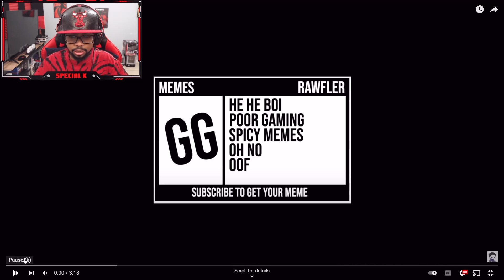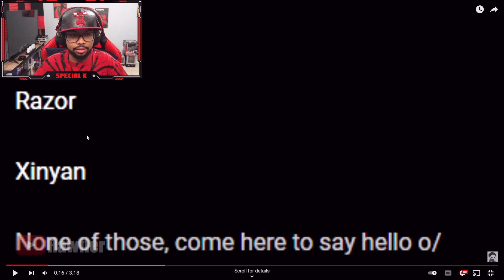RAWFLER RAZOR.EXE REACTION! | Genshin Impact